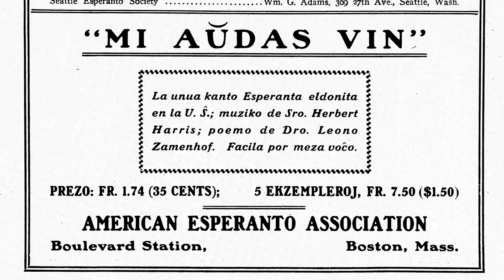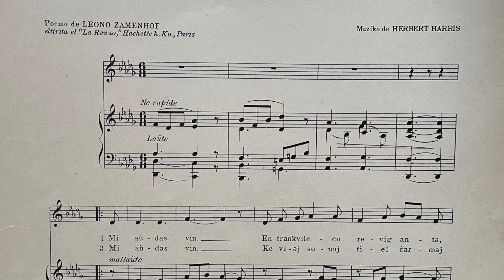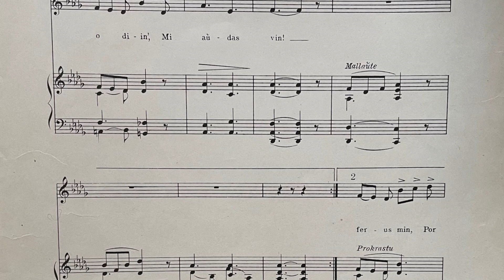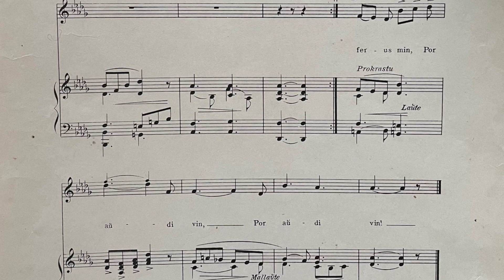La Unua Kanto de Kontinento – Filmo por la Usona Bona Film-Festivalo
Ĵenja Amis faris ĉi tiun filmon en Esperanto por la Usona Bona Film-Festivalo.
   Ĵenja Amis made this film in Esperanto for the American Good Film Festival.

La filmo kun la plej multe de ŝatoj en JuTubo post unu semajno gajnos $100!
   The film with the most likes on YouTube after one week will win $100!

Jen ĉiuj filmoj por ĉi tiu konkurso:
   Here are all the films for this contest:

Esperanto-USA okazigas mallongan filmfestivalon kun kontantaj premioj por la unuaj dek gajnintoj. Partopreno estas senkosta kaj vi ne devas aliĝi al Esperanto-USA por partopreni!

La reguloj ĉi-foje postulis, ke ĉiu filmo estu malpli ol 5 minutojn longa kaj tute en Esperanto kun almenaŭ 10 parolataj vortoj kaj videbla libro.

Esperanto-USA is hosting a short film festival with cash prizes for the winners. There is no entry fee and you don’t have to join any organizations in order to enter!

The rules this time required that each film be less than 5 minutes long and entirely in Esperanto with at least 10 spoken words and a visible book.

Pli ol 100 Esperantaj filmoj estas senpage spekteblaj en nia JuTuba kanalo. Por donaci al Esperanto-USA por ebligi ĉi tiajn konkursojn, vizitu la suban retpaĝon:

Over 100 Esperanto films can be enjoyed for free on our YouTube channel.